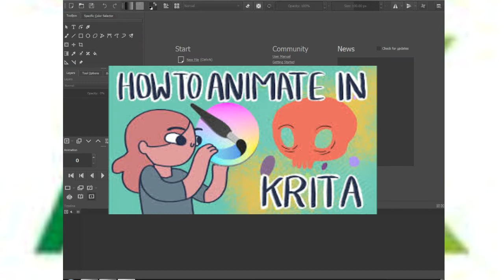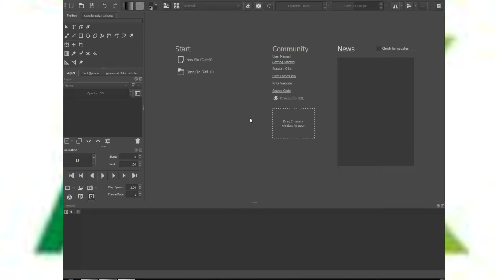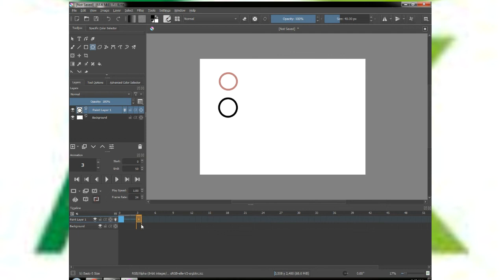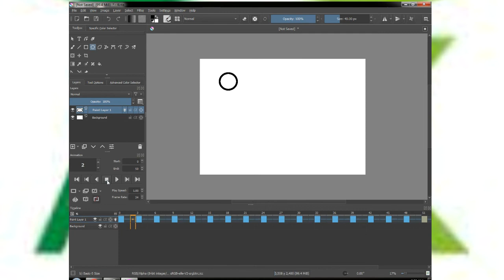animation on krtia animation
we have preety stuff about informational videos.